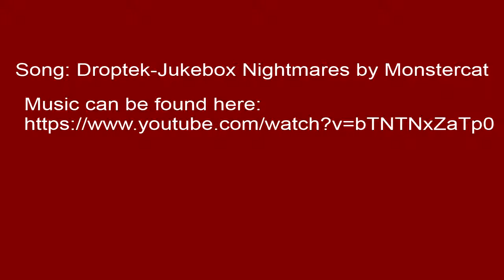Peggle Gameplay w/ Deathstranger part 9 Magical brick Car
basically a car that wouldn't be made

About the game:

Peggle is a casual puzzle video game developed by Sukhbir Sidhu and Brian Rothstein of PopCap Games.each level of Peggle challenges the player to shoot a limited supply of balls at a field of colored pegs to clear out specifically marked pegs while attempting to achieve a high score through skilled shot planning. Special powers associated with a number of cartoon "Peggle Masters" can be activated to aid the player in this task.